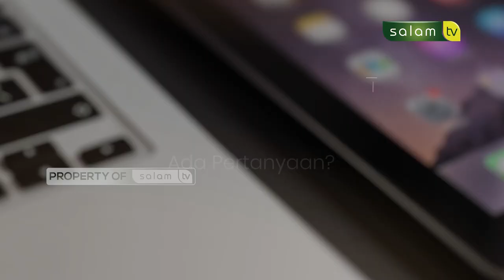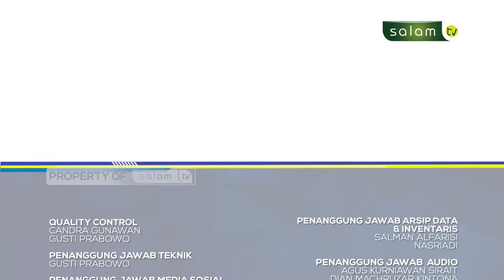Bolehkah Menggunakan kas masjid untuk berkurban (Ustadz Dr Abdur Rasyid, M.Pd.I